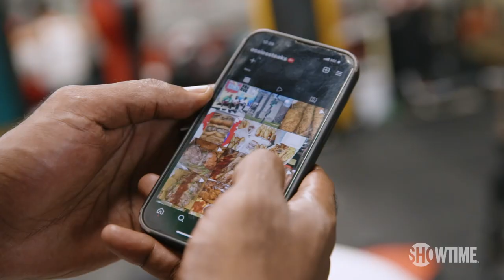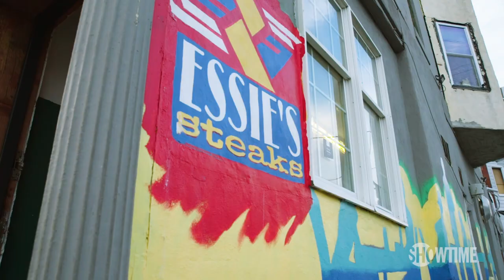Jaron Ennis Showcases The Authenticity Of Philly | Fight Towns w/ Stephen Jackson | SHOWTIME Sports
On the first episode of FIGHT TOWNS with Stephen Jackson, Jaron Ennis showcases Philly's authenticity, discusses his boxing habits, and brings Stak to Essies Steaks, a city staple run by one of Boots' gym mates.

Ennis returns to the ring this Saturday vs. Karen Chukhadzhian in the co-main event on the DavisGarcia PPV mega-card.